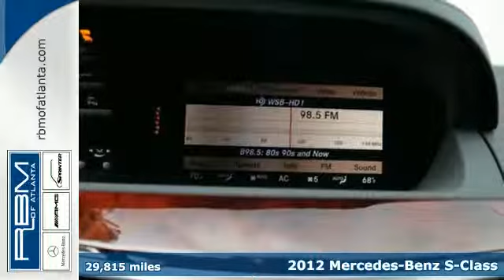2012 Mercedes-Benz S-Class Atlanta GA Marietta, GA U11913 - SOLD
Year: 2012
Make: Mercedes-Benz
Model: S-Class
Trim: S550
Engine: 8 Cyl. 4.6L
Transmission: Automatic
Color: Iridium Silver Metallic
Interior: Black
Mileage: 29815
Stock #: U11913
VIN: WDDNG7DB9CA430782
UNLIMITED MILEAGE WARRANTY. CERTIFIED, ONE OWNER, CLEAN CARFAX! COMAND NAVIGATION, P02 PREMIUM PACKAGE WITH DRIVE DYNAMIC MULTICONTOUR FRONT SEATS, COMFORT HEADRESTS, PARKTRONIC WITH PARKING GUIDANCE, REARVIEW CAMERA, 19 TRIPLE 5-SPOKE ALLOY WHEELS, POWER SEATS WITH MEMORY, harman/kardon SURROUND SOUND SYSTEM, IPOD/MP3 MEDIA INTERFACE, BI-XENON ACTIVE LIGHT SYSTEM, ACTIVE HIGHBEAM ASSIST, CORNERING FOG LAMPS, 6-DISC DVD CHANGER, SPORT SEDAN PACKAGE WITH SPORT BODYSTYLING, KEYLESS-GO, POWER REAR-WINDOW SUNSHADE, PANORAMA SUNROOF, SPLIT VIEW, HEATED AND ACTIVE VENTILATED FRONT SEATS, POWER DOOR/TRUNK CLOSER, WHEEL LOCKING BOLTS, POWER REAR SIDE-WINDOW BLINDS, AND BURL WALNUT WOOD TRIM.

Address:
7640 Roswell Rd